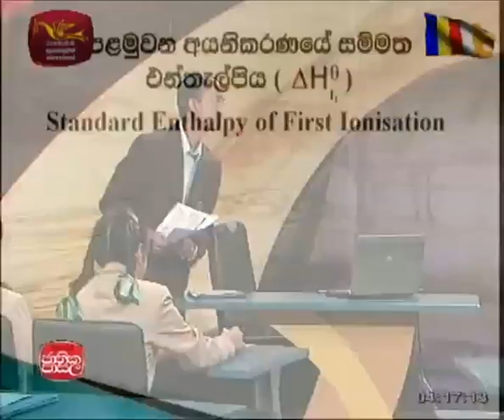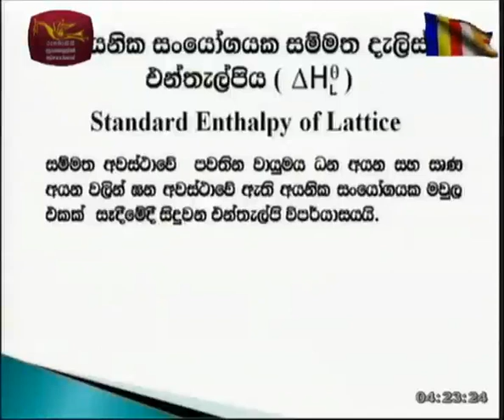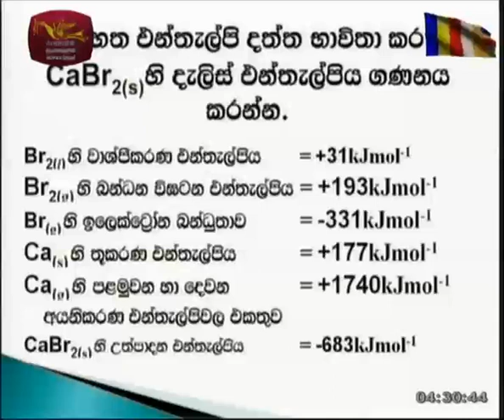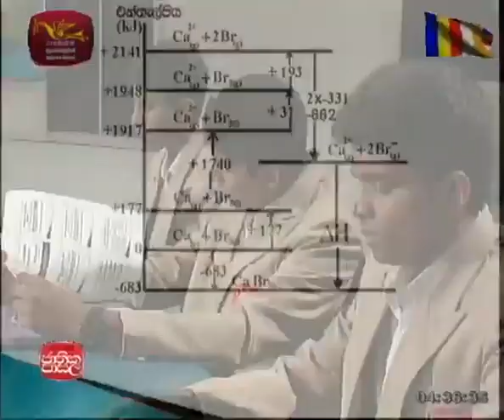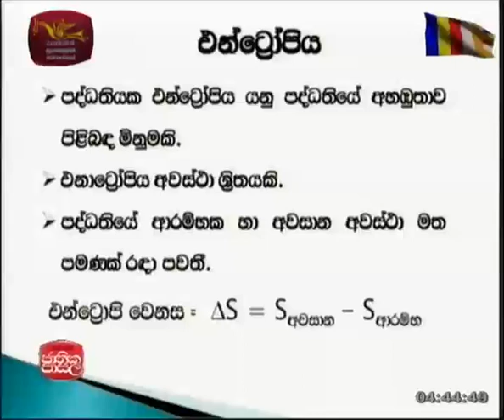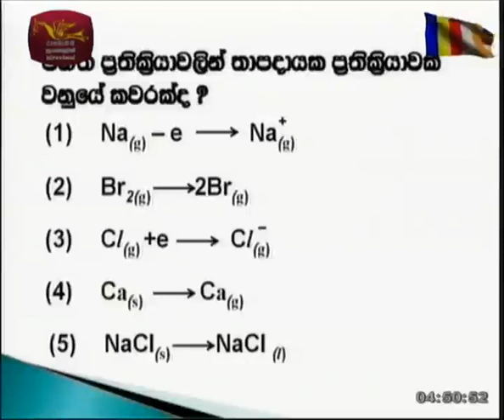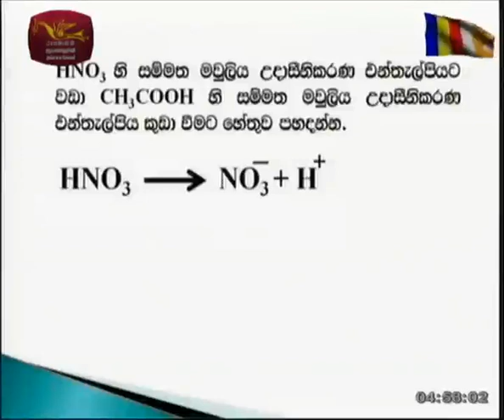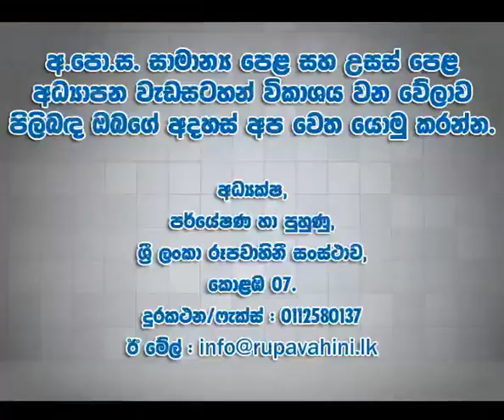Jathika Pasala A/L Chemistry (2017-05-10)